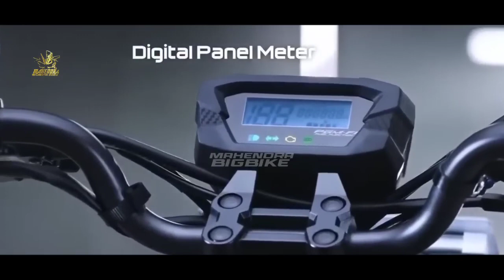LARIS MANIS❗KENALIN NEW HONDA VARIO STREET 2023!? YAMAHA MAKIN KETINGGALAN! NMAX | AEROX | BEAT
PCX 2023 | VARIO 2023 | AEROX 2023| VARIO 160 2023 | YAMAHA NMAX 2023 | HONDA  BEAT 2023| HONDA ADV 2023 | KYMCO X-CITING S400 | SKUTIK TERBARU HONDA 2023 | SKUTIK TERBARU YAMAHA 2023 | SKUTIK RETRO HONDA 2023 | SKUTIK TERBARU 2023 | INFO OTOMOTIF 2023 | BERITA OTOMOTIF 2023 | YAMAHA LEXI 2023 | HONDA SCOOPY 2023 | YAMAH
 FAZZIO 2023 |